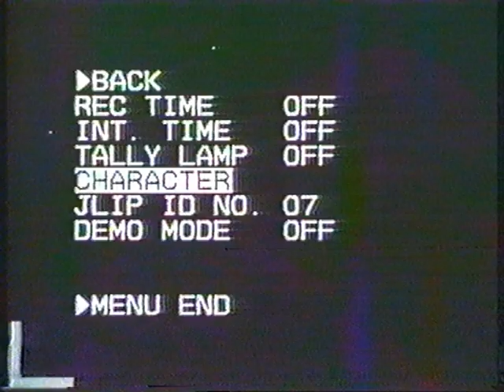Peter Laugesen & Singvogel: Strisserne breder sig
"Strisserne breder sig" er 1. single fra det kommende album med Peter Laugesen & Singvogel: "Den her planet glemmer vi aldrig" (release 13. juni 2011 i Geiger Records' Lyd+Litteratur-serie).